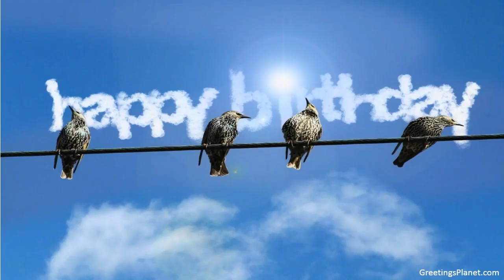Happy Birthday to Adhipa